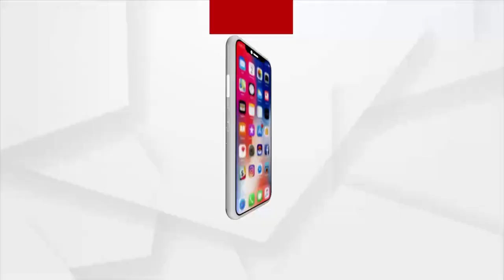ଧରାବତରଣ କରିଛନ୍ତି ଦେବଶିଳ୍ପୀ ପ୍ରଭୁ ବିଶ୍ବକର୍ମା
ଧରାବତରଣ କରିଛନ୍ତି ଦେବଶିଳ୍ପୀ ପ୍ରଭୁ ବିଶ୍ବକର୍ମା । ଏଥିପାଇଁ ବିଭିନ୍ନ ଶିଳ୍ପାନୁଷ୍ଠାନ, ଶିଳ୍ପାଞ୍ଚଳ ଏବଂ ବୈଷୟିକ ଶିକ୍ଷାନୁଷ୍ଠାନରେ ପୂଜାର୍ଚ୍ଚନା। ଅର୍ଗସ କାର୍ଯ୍ୟାଳୟରେ ଧୁମଧାମର ସହ ପାଳିତ ହୋଇଛି ବିଶ୍ବକର୍ମାଙ୍କ ପୂଜା । କାର୍ଯ୍ୟାଳୟର  ଯନ୍ତ୍ରାଂଶ ପୂଜା ସହ ପ୍ରସାଦ ସେବନର ଆୟୋଜନ କରାଯାଇଥିଲା